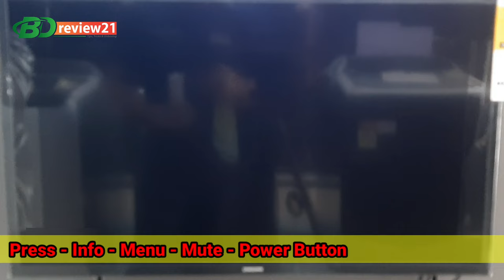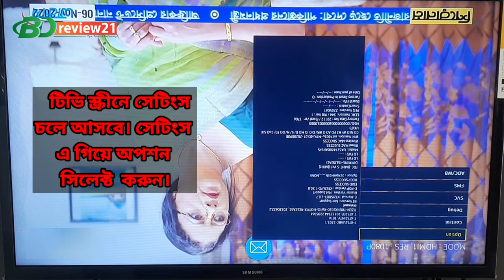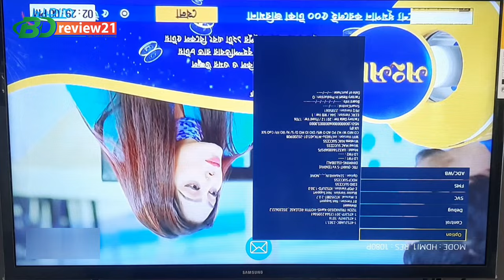Tv display rotate problem solve। টিভি ডিসপ্লে উল্টে গেলে কিভাবে সমাধান করবেন?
How to solve if the TV display is upside down?

 First you turn off your TV. After turning off the TV press the info - menu - mute and power button of your TV remote together. After that, wait for your TV to turn on. Settings option will appear on the TV screen. After selecting the option, the MRT option will appear. Select the MRT option. After selecting MRT option HV Flip will appear Select HV Flip. Turn off HV flip option if enabled. And if HV flip is off then select HV flip and turn off the TV. The TV display will return to its previous state.

টিভি ডিসপ্লে উল্টে গেলে কিভাবে সমাধান করবেন?
প্রথমে আপনি আপনার টিভির অফ করুন। টিভি অফ করার পরে আপনার টিভি রিমোটের info - menu- mute and power button এ একসাথে চাপ দিন। এরপরে আপনার টিভি চালু হলে কিছক্ষণ সময় দিন। টিভি স্ক্রীনে সেটিংসে অপশন আসবে। অপশন সিলেক্ট করলে MRT অপশন আসবে। MRT অপশন সিলেক্ট করুন। MRT অপশন সিলেক্ট করার পরে HV Flip আসবে HV Flip সিলেক্ট করে।  HV flip অপশনটি যদি চালু হয়ে যায় সেক্ষেত্রে অফ করে দিন। আর যদি HV flip অফ থাকে তাহলে HV flip সিলেক্ট করে টিভি অফ করে চালু করুন।  টিভি ডিসপ্লে পূর্বের অবস্থায় চলে আসবে।